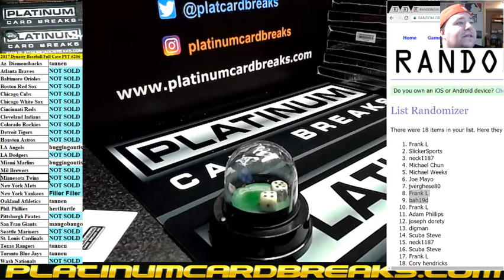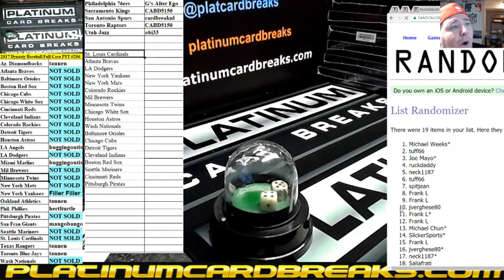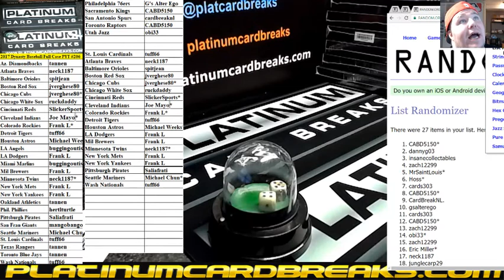2017 Topps Dynasty Baseball Full Case PYT #206 Filler